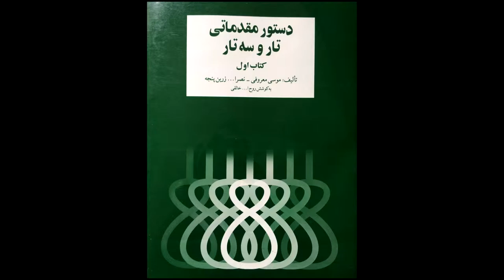تمرین 2 سه تار نیما فریدونی دستورمقدماتی تار وسه تار کتاب اول هنرستان موسیقی روح اله خالقی